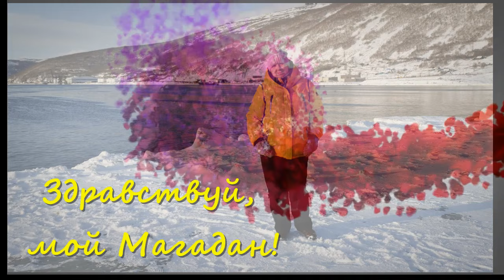Магадан. От Дзержинского по Карла Маркса. Разговоры по пути,иду в пенсионный. Часть 13.День второй.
Монтирую видео с камеры, поэтому среди третьего дня затесался второй.
И , гуляя, коснулась серьезной темы пенсий, о чем поговорим в следующей части. А пока просто гуляем до района техникума на Карла Маркса.
Про пенсии будет тут: (вставлю ссылку, как загружу видео)

Для тех, кто желает поддержать мои пенсионерские путешествия, карта сбербанка 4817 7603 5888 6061

Буду премного благодарна за поддержку!

Магаданка Анжелина, живущая в Рязани на пенсии.